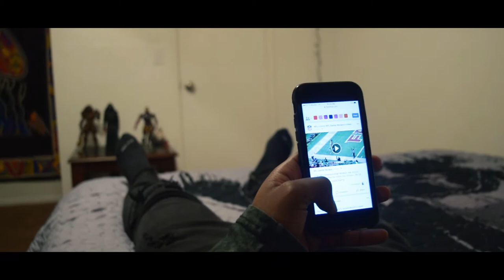"R.E.M." - Sleep Paralysis Short Horror Film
"You wont know true fear, until you experience "Sleep Paralysis"

"R.E.M." is our newest short horror film, just in time for Halloween! I cannot express how proud I am of my team and I for coming together on this project! Huge Thank you to our actors for taking on these roles and for FINALLY allowing us to focus solely on the film making! We put our hearts and souls into this video and dedicated so much time into making sure this was the best film we have made to date (Which in my opinion it is)

Please feel free to give us constructive feed back, it would help us to be better film makers!